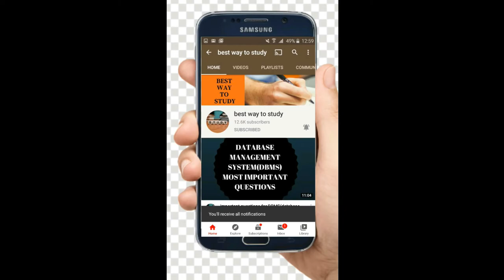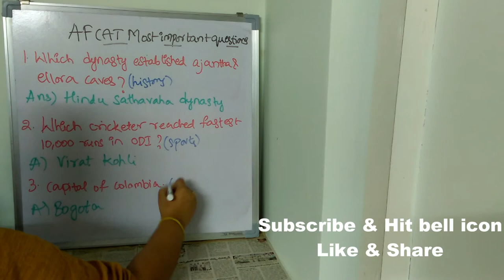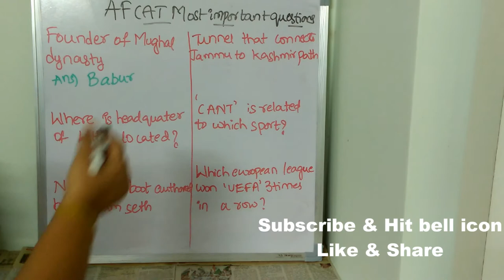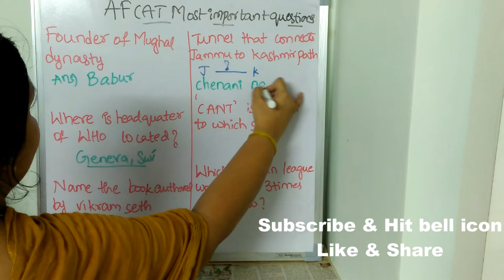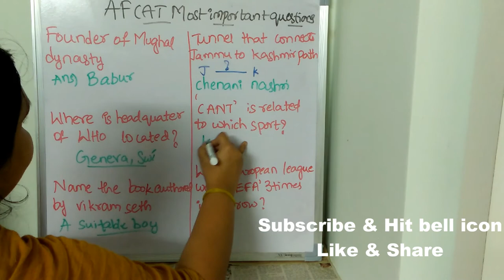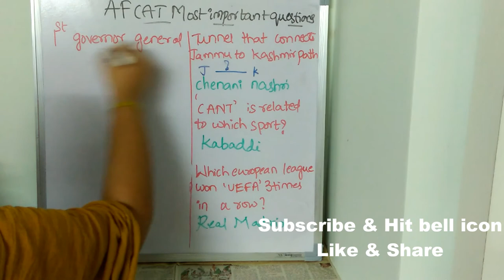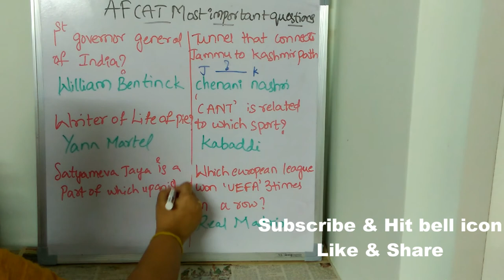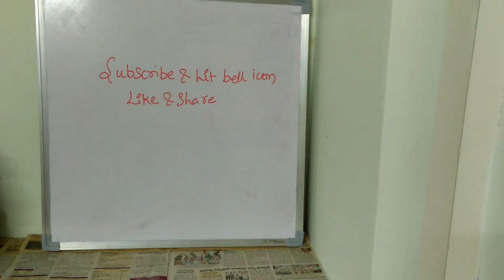EXPECTED QUESTIONS IN AFCAT EXAM || MOST IMPORTANT QUESTIONS FOR AFCAT EXAM || BEST WAY TO STUDY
afcat current affairs 2020|afcat 2020 preparation|afcat 2 2020 preparation|afcat 2 2020 current affairs|afcat 2 2020 maths preparation|afcat 2 2020 english preparation|afcat 2 2020 preparation gk|afcat marathon|afcat 2 2020 marathon